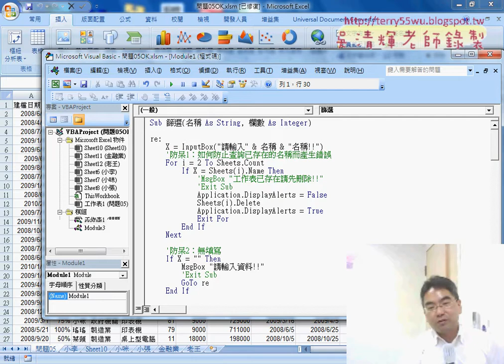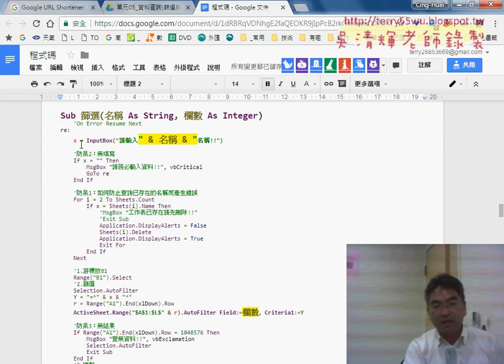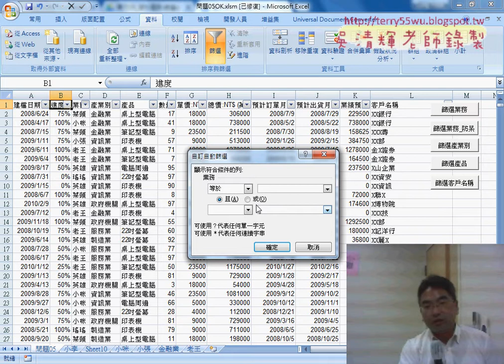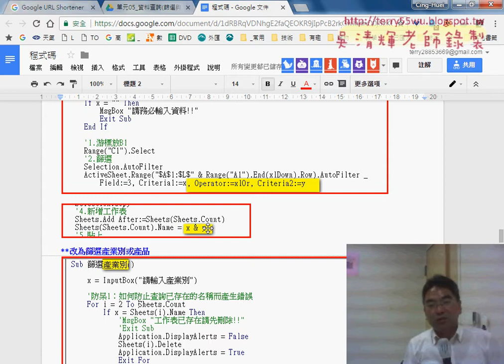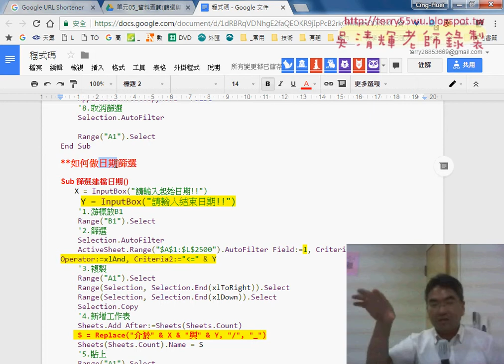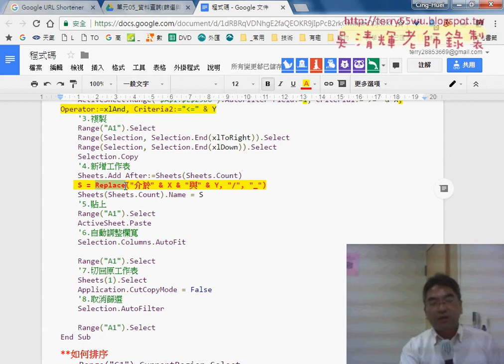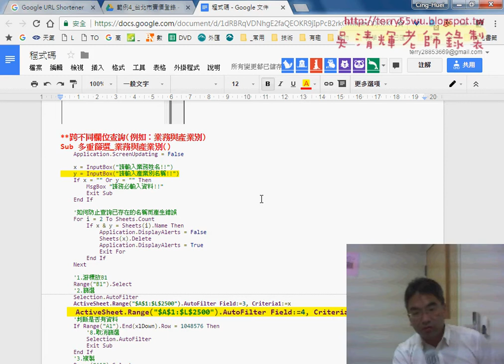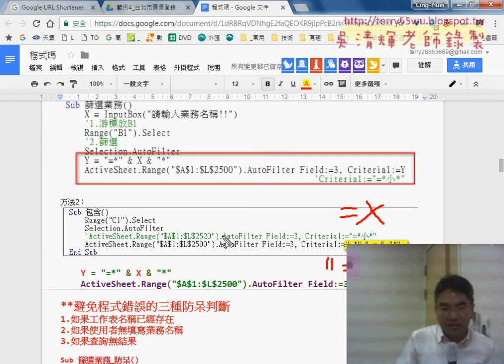08 共用副程式與數字日期查詢